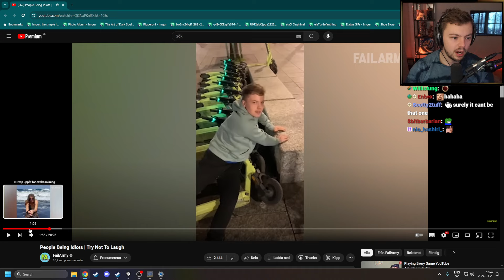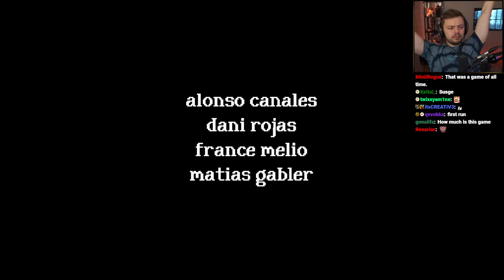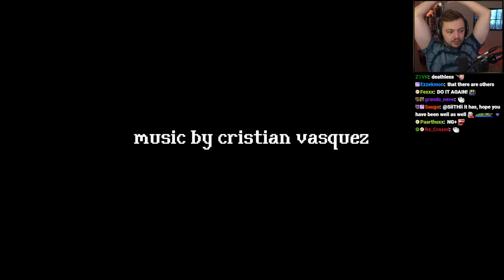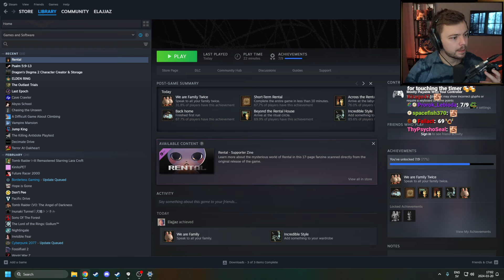Elajjaz - Rental - Complete Playthrough